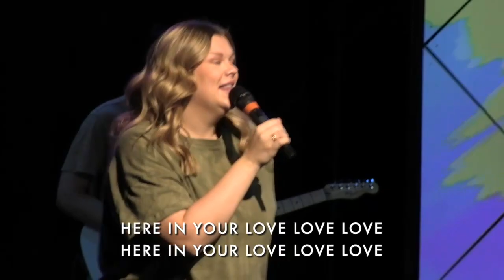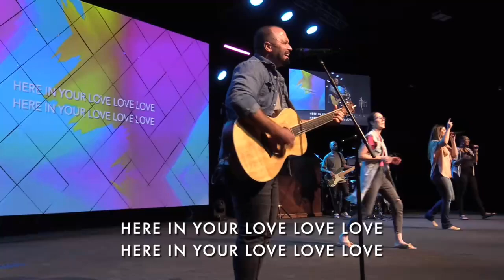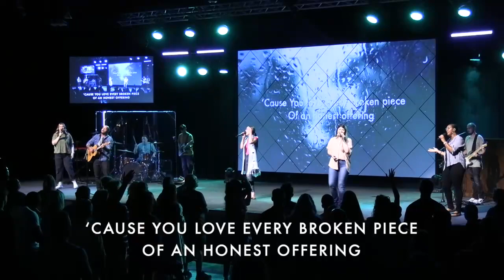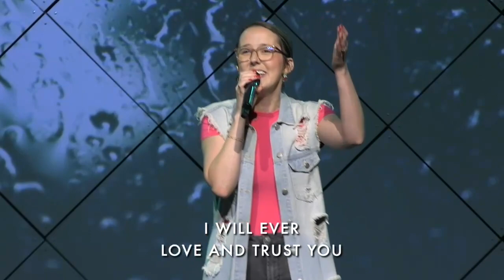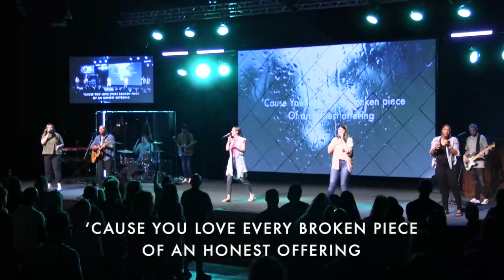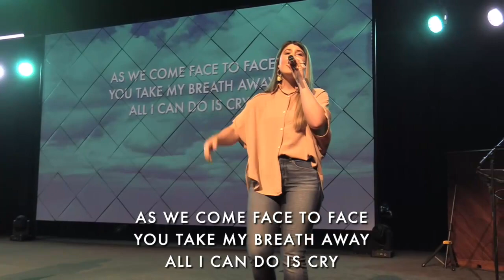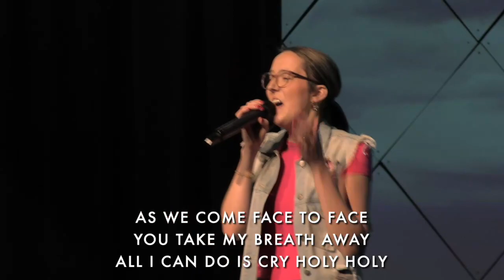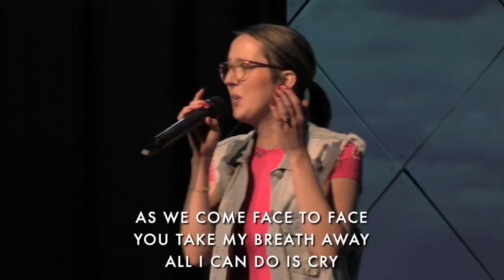Believe The Hype - Part IV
Welcome:
-- If you’d like to get connected or want to know more about Riverpark,

Worship:
– Here In Your Love -The Belonging Co Arrangement
– Honest Offering - Cain Arrangement
– Surrounded by Holy - Bethel Music Arrangement

Speaker:
--  Pastor Mark Briggs
Announcements:
-- Connect Groups

Riverpark Campuses:
-- Park Campus Times
   - 9:30a
   - 11:00a
  - Location
   - 3232 E. 70th Shreveport Louisiana 71105
   - Old Hamels Park